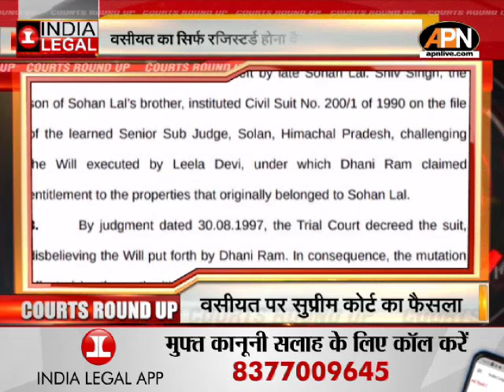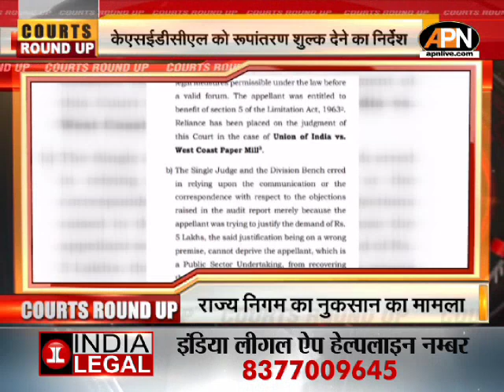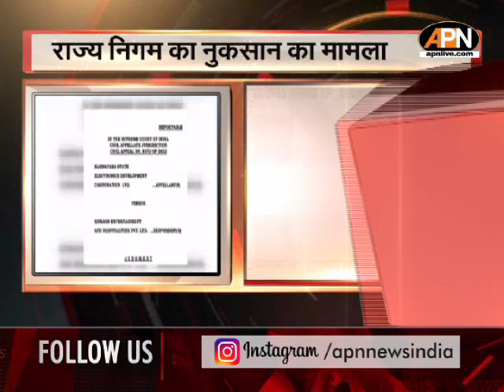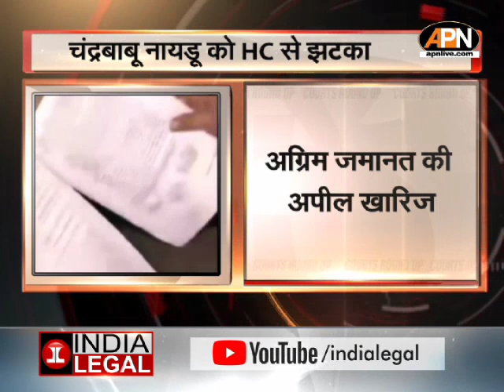ED की गिरफ्तारी की शक्ति पर पुनर्विचार याचिका | October 9 | India Legal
ED की गिरफ्तारी की शक्ति पर सुप्रीम कोर्ट के फैसले को केंद्र देगा चुनौती. कोर्ट ने कहा था कि , गिरफ्तारी के आधार को लिखित रूप में सूचित करना होगा

सुप्रीम कोर्ट ने NCP के अयोग्य लक्षद्वीप सांसद मोहम्मद फैज़ल को दी राहत ... आपराधिक मामले में दोषसिद्धि रद्द. फैज़ल को सांसद बने रहने की अनुमति

सुप्रीम कोर्ट ने आरटीआई अधिनियम के तहत राज्य सूचना आयोगों को हाइब्रिड सुनवाई सुविधाएं प्रदान करने का दिया निर्देश. अदालत ने इलेक्ट्रॉनिक फाइलिंग को भी सुलभ बनाने को कहा

चंद्रबाबू नायडू को आंध्र प्रदेश हाईकोर्ट से लगा झटका. कोर्ट ने 3 जमानत याचिकाएं खारिज कीं...घोटाले और दंगा से जुड़े हैं मामले